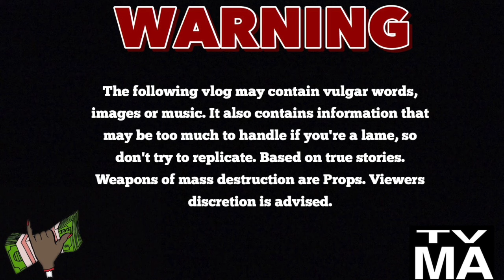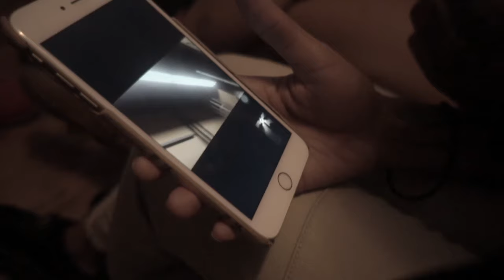Gangin' With Gang: S1E2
Watch The Bali & Her Playgirls in the FUNNIEST webshow ever !

Watch Gangin With Gang: Episode 2 NOW!

billboard top 50 uk charts billboard hot 100 songs of the week top charts 2018